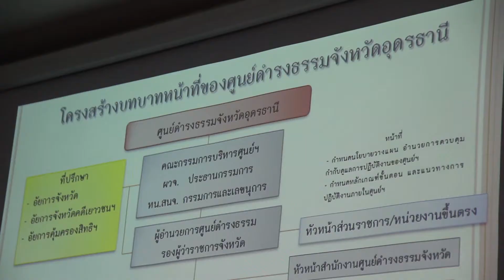ตรวจเยี่ยมศูนย์ดำรงธรรมจังหวัดอุดรธานี By ออนซอนอุดร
พลตรีวิชัย แชจอหอ รองแม่ทัพภาคที่ 2 ได้ตรวจเยี่ยมศูนย์ดำรงธรรมจังหวัดอุดรธานี พร้อมรับฟังผลการดำเนินงาน โดยมีนายอดุล จันทรปุ่ม รอง ผวจ.อุดรธานี นำหัวหน้าส่วนราชการที่เกี่ยวข้องให้การต้อนรับและบรรยายสรุปผลการดำเนินงาน ทั้งนี้ คสช.ได้มีประกาศเปิดศูนย์ดำรงธรรมจังหวัดอุดรธานี เมื่อวันที่ 18 กรกฎาคม 2557 ที่ผ่านมามีผลการดำเนินงาน ถึงวันที่ 12 กุมภาพันธ์ 2558 มีเรื่องร้องเรียน 630 เรื่อง อยู่ระหว่างดำเนินการ 282 เรื่อง แก้ไขปัญหาแล้วเสร็จ 348 เรื่อง โดยการตรวจเยี่ยมครั้งนี้ เพื่อเป็นการให้ขวัญและกำลังใจกับหน่วยปฏิบัติ รับทราบปัญหา ข้อเสนอแนะ ให้คำปรึกษา ให้คำแนะนำ และการประเมินผลการปฏิบัติงาน เพื่อให้การช่วยเหลือประชาชนให้บรรลุตามเป้าหมาย โดยการจัดตั้งศูนย์ดำรงธรรมจังหวัด เป็นนโนบายของรัฐบาลและ คสช.ซึ่งเป็นช่องหนึ่งที่จะสามารถช่วยเหลือประชาชนได้อีกช่องทางหนึ่ง อันจะส่งเสริมความปรองสมานฉันท์ของประชาชนในพื้นที่ การตรวจเยี่ยมศูนย์ดำรงธรรม ยังจะได้มีการแลกเปลี่ยนประสบการณ์การปฏิบัติงานระหว่างหน่วยงานอีกด้วย